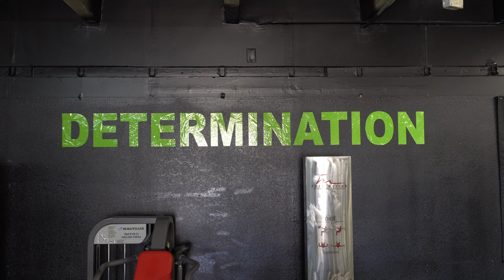Bug-Z "Picture Perfect" (Music Video)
Athlete = Robert Medearis
Fit Quest Gym (Colorado Springs, Colorado)